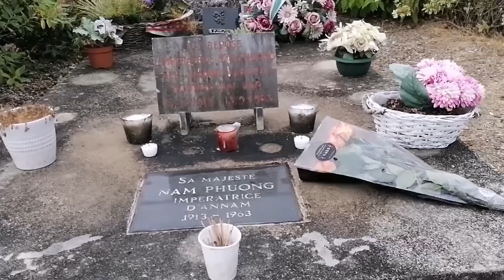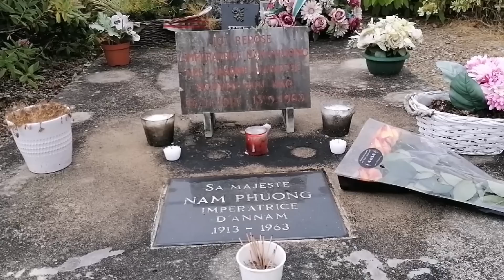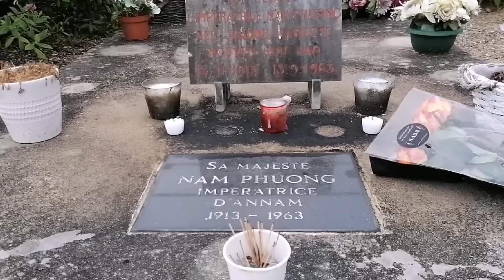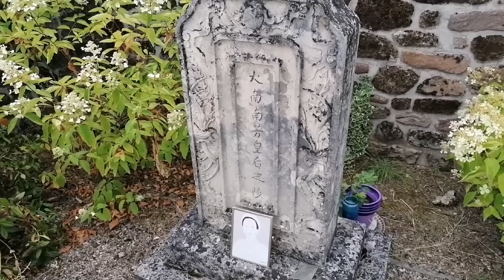Viếng Mộ và Lâu đài của Hoàng Hậu Nam Phương ở Pháp | Lịch sử Nhà Nguyễn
Sau hơn 5 năm chính thức định cư tại nước Pháp thì trong lòng lúc nào cũng mong muốn một ngày nào đó sẽ đến viếng Mộ và Lâu đài của Hoàng hậu Nam Phương. Thế là vào một ngày đầu tháng 8 năm 2020, cả gia đình quyết định dành 3 ngày.  Chabrignac thuộc tỉnh Corrèze. Đứng trước mộ phần của Bà, nghe tiếng chuông nhà thờ vọng lên làm bản thân không khỏi bùi ngùi xúc động. Ngôi mộ của Bà đơn giản, hướng về phía những cánh đồng thấp bên dưới của ngôi làng nhỏ xinh đẹp - nơi mà bà đã gắn bó trong 5 năm cuối đời của mình. Một điều nuối tiếc là không thể vào bên trong lâu đài Domaine De La Perche - nơi Bà đã sinh sống để được tận mắt xem, và hình dung những sinh hoạt hàng ngày của Bà ngày xưa. Đành hẹn lại với lòng là sẽ ghé lại trong thời gian sắp tới.
Đây là video mà Trần Hoàn đi viếng Mộ và Lâu đài của Hoàng hậu Nam Phương ở làng Chabrignac - Pháp với mong muốn nhiều người biết đến nơi Hoàng hậu Nam Phương đã từng sinh sống và Ngôi mộ của Bà. Là một người sinh ra trên mảnh đất Cố đố Huế của Nhà Nguyễn và là người đam mê lịch sử nên Trần Hoàn cố gắng tìm hiểu những thông tin hữu ích cũng như những hình ảnh về Hoàng hậu Nam Phương ở Pháp - người mà bản thân Trần Hoàn rất kính trọng . Trong phần thuyết minh thì có 2 sự nhầm lẫn: thứ nhất là về ông Huyện Sỹ thì Trần Hoàn có sự nhầm lẫn chữ Sường trong câu nói Nhất Sỹ Nhì Phương Tam Xường Tứ Quách. Thứ hai là phần chữ Hán trên bia mộ của Bà là: Đại Nam Nam Phương Hoàng Hậu Chi Lăng chứ không phải là Chi Mộ.
J'ai utilisé la page de couverture du livre Nam Phuong la dernière impératrice du Vietnam que je l'ai acheté, auteur François Joyaux, éditeur Perrin.